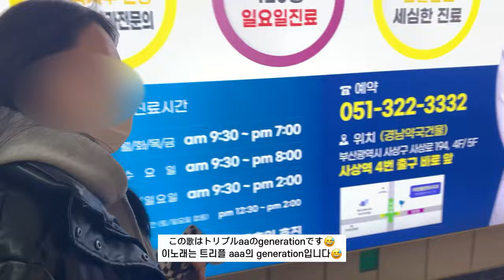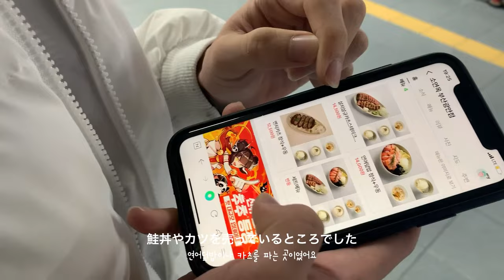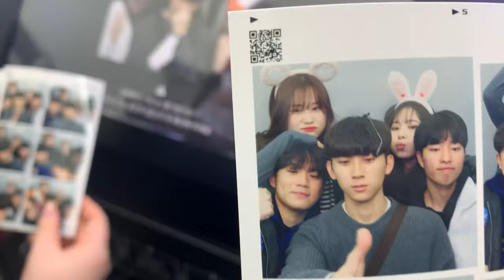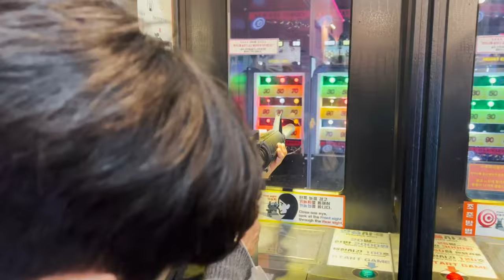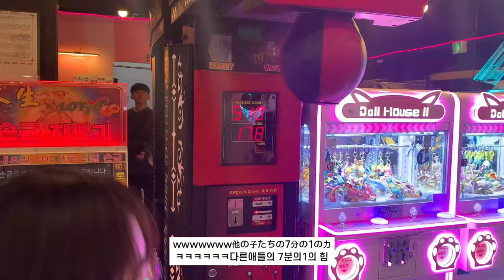韓国の高校の友達と海🌊🫧|韓国の男友達の現実🦖🦕|韓国の海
今日も見てくれてありがとう❤️これが現実の男友達ですwwww